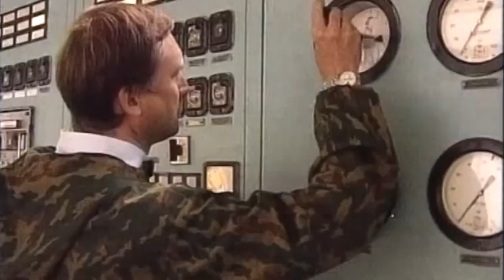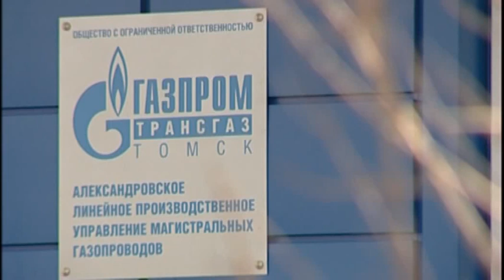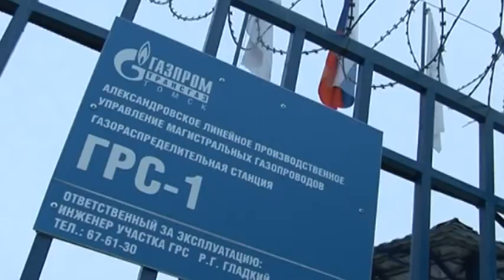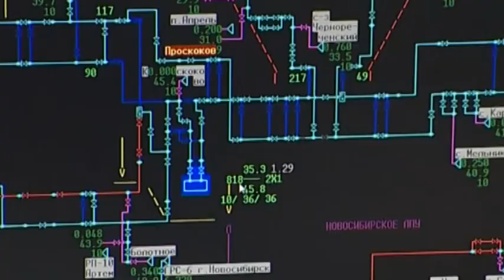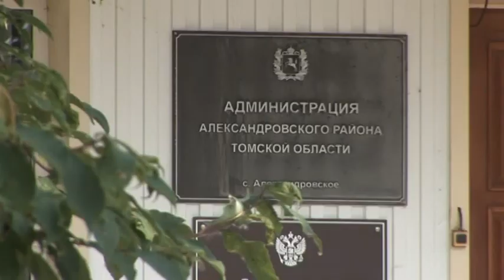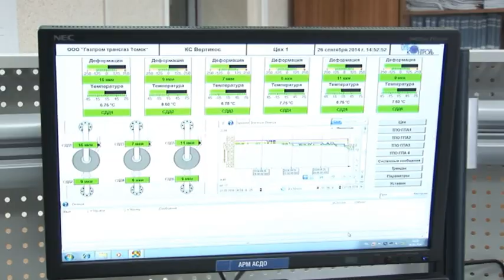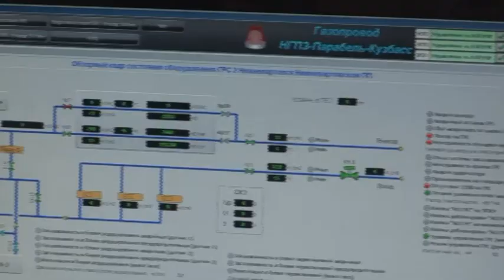У истоков газовой реки. Александровскому ЛПУМГ - 35 лет. Корпоративный фильм.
Корпоративный фильм посвященный 35-летию Александровского ЛПУМГ.  В 1980 году в самом северном райцентре Томской области – селе Александровском был образован филиал предприятия «Газпром трансгаз Томск» – Александровское управление магистральных газопроводов.
В фильме рассказывается об этапах развития филиала, об особенностях эксплуатации магистрального газопровода, о людях, которые здесь трудятся, о социальной ответственности Компании.